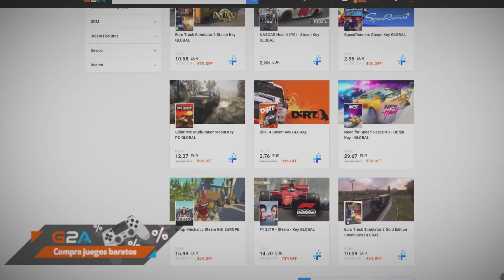Cruzar Ibiza en 3 minutos con un Bugatti Veyron Super Sport es posible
Gameplay de Test Drive Unlimited 2 jugando en las pruebas DLC. · Camisetas Xplosivas · Mi Twitter